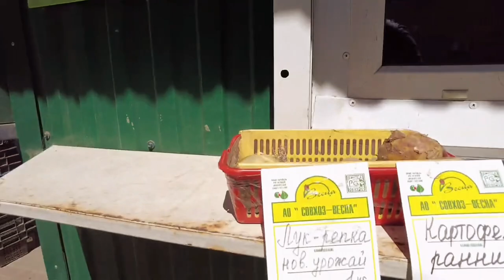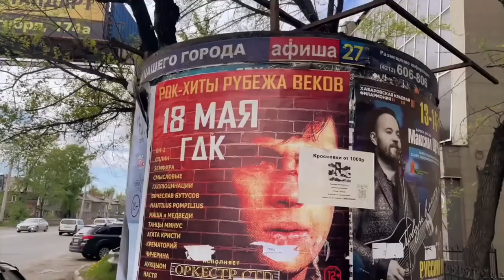15 RUSSIAN channels you may have missed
OMG I HAVE A PIZZA CRUB STUCKED TO MY TEETH. I'm sorry you guys, I didn't even noticed it while editing, cuz I edit on my phone... omg it's embarrassing...

Yo guyz, it’s me Kseniya with leftovers pizza in her teeth! In today’s video I’m gonna share 15 Russian channel you may have missed! There are a lot of Russian bloggers on YT and I want to us to unite somehow. It would be cool if other bloggers will share different Russian channels with their viewers, so our community will grow and more people all over the world can get a chance to learn more about Russia, Russian traditions, culture, politics, food and Russian people!

TIME STAMPS and all the channels:

0:00 Intro
2:27 IMPORTANT for viewers
2:49 IMPORTANT for creators
3:04 @1001Dreamy
3:38 @KomissarTheAlchemist
4:12 @AgentNesty
4:42 @elenastravels
5:17 @valeria_intr
5:45 @DepressedRussian
6:21 @ZacktheRussian
6:52 @DariStep
7:25 @Zangieff
7:57 @NikiProshin
8:28 @SVETLANAFROMRUSSIA
9:01 @VictoriaTerekhina
9:35 @ElifromRussia
10:08 @NatashasAdventures
10:38 @roman_nfkrz
11:08 bla bla bla like and subscribe, support me on Patreon